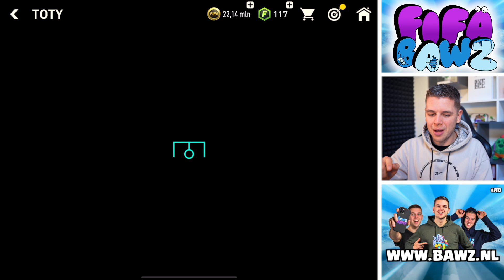LAATSTE TOTY PACK OPENING! 62 TOTY'S GEPACKT!! 😱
▸ Over deze video: Mijn laatste FIFA Mobile TOTY pack opening waarin ik gewoon 62 TOTY spelers pack! (in het Nederlands)